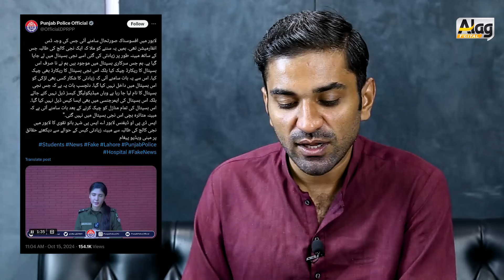لاہور مبینہ ریپ ماہرہ خان ان ایکشن نازش جہانگیر بھی برہمشہربانو نقوی کی ویڈیو نیا ٹوئسٹ کہانی تبدیل